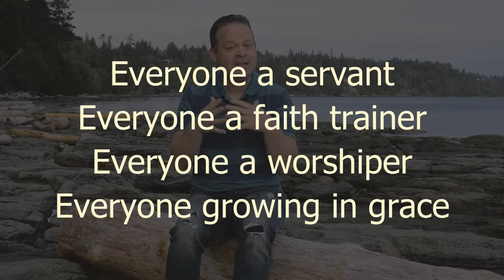Church: Not Just a Service - Part 1 of 3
Part One of a three part informational video series from Pastor Tracy about Nanaimo Alliance Church during the pandemic and beyond.